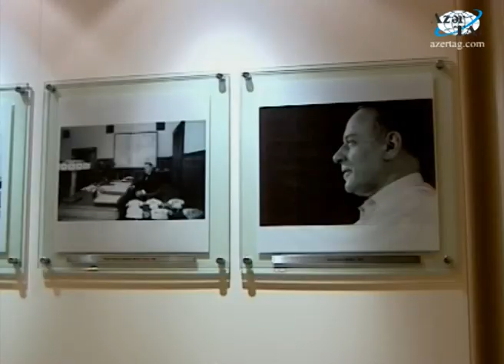Heydər Əliyev Fondu ilə tanışlıq